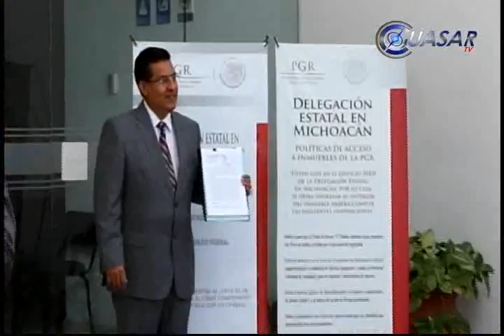Noticias de Michoacán, CuasarTv 6 de Noviembre del 2014